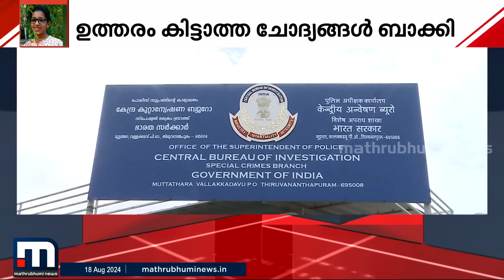ആറ് വർഷങ്ങൾ.. CBI പോലും പ്രതിസന്ധിയിലായ കേസ്; ജസ്‌ന തിരോധാനത്തിന്റെ നാൾവഴികൾ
ആറ് വർഷങ്ങൾ! ദുരൂഹതകൾ ഇനിയും ബാക്കി; ജസ്‌ന കേസിന്റെ നാൾവഴികൾ
മാറുന്ന ലോകത്ത് കൂടുതൽ മാറ്റങ്ങളോടെ. പുതിയ വേഗത്തിൽ. പുതിയ ലുക്കിൽ.
മാതൃഭൂമി ന്യൂസ്.

Happy viewing!